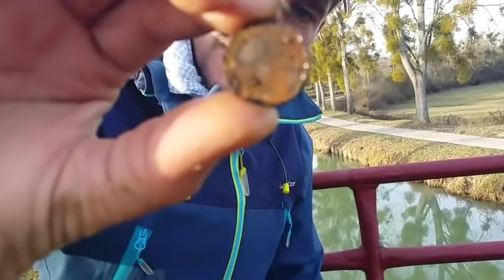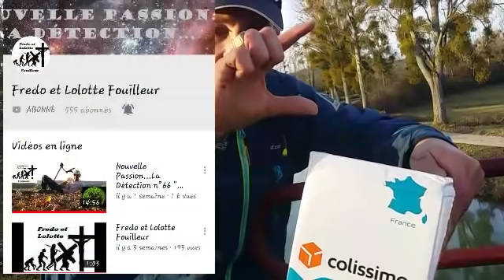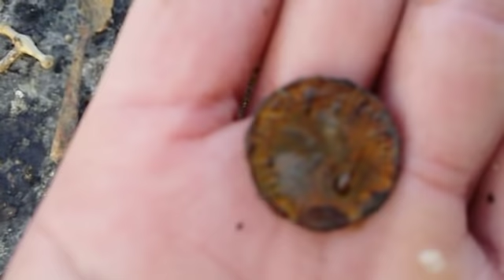PÊCHE À L'AIMANT S'A lIME SEC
Salut la team 😉salut au nouveau abonnés bienvenue à vous 👍dans la communauté petit vidéo de 1h 30 au même endroit que la dernière vidéo encore et encore beaucoup de choses ! !!bonne vidéo😉 et next ! !